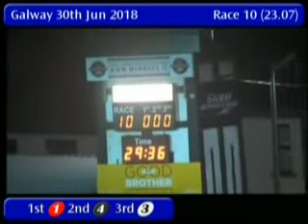IGB - THE HIT OR BUST 30/06/2018 Race 10 - Galway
Stadium: THE HIT OR BUST
Track Name: Galway
Date: 30/06/2018
Hour: 23:07

Results

1st    1     KNOCKMEALE CHAMP    7/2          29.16
2nd    4     GUNNER SADIE        4/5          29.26
3rd    3     PORTUMNA VIEW       3/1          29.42
4th    2     GOWLANE RACER       7/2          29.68
5th    5     KILBANNON GOLD      3/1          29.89
6th    6     MERCIFUL LAR        3/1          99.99

|GLY_2018_06_30_10